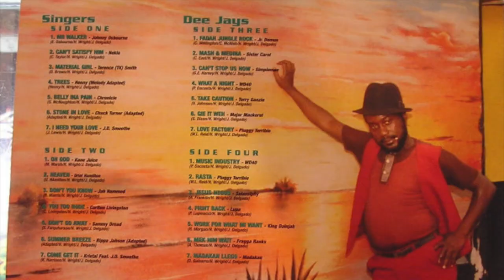KANE JUICE 0H GOD TRIBUTE TO NICODEMUS FATHER JUNGLE ROCK